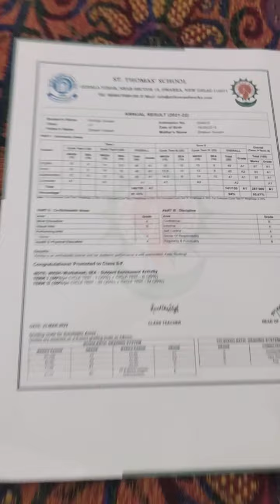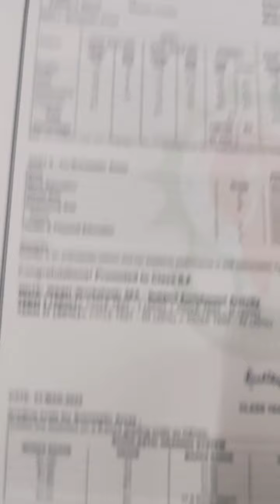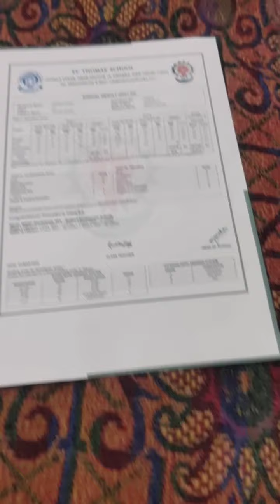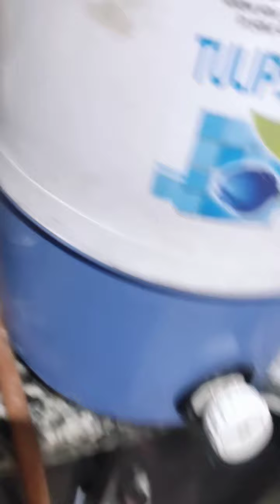बासोडा त्यौहार जो होली के बाद आता है 🏛🏛देखिए घरों मे इसकी तैयारीradhika#